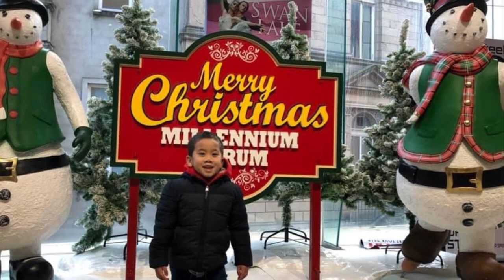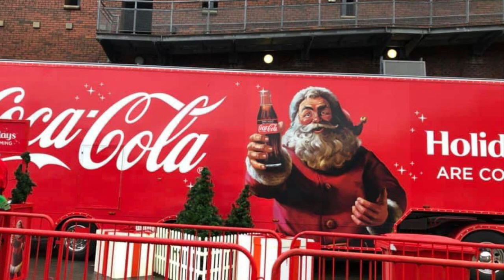Santa Is Coming To Foyleside/ Christmas 2019